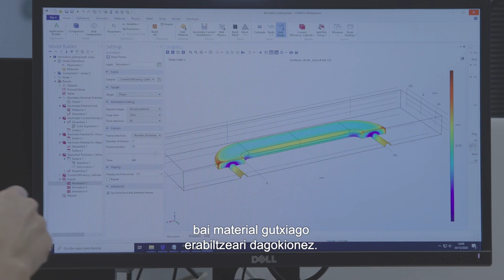BDIH Guneak - Material berriak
Ezagutu ezazu BDIHko Material Berrien Gunea webgunean.

Materialen arloko berrikuntzak aurrerapen handiak ekarri dizkio euskal industriari produktu berriak merkaturatzeko eta ekoizpen-prozesuak hobetzeko. Gaur egun eta datozen urteetan, material aurreratuen berrikuntza izango da ardatz nagusia, eta haren gainean jarriko da funtzionalitate berriak sartzea eta haien propietateak hobetzea, euskal ETEen produktuei eta prozesuei balio erantsi handiagoa emanez, jasangarritasunaren fokua alde batera utzi gabe.

Ibon Ocañak, CEITen Europako Negozioaren Garapenean espezialista eta gune honen koordinatzaileak, deskribatzen duen potentzial hori kontuan hartuta, BDIHtik uste izan da material aurreratuen berrikuntza dela landu beharreko arlo nagusietako bat, gure enpresetan berrikuntza bultzatzen lagunduz.

Ildo horretan, BDIH edo Basque Digital Innovation Hubak fabrikazio aurreratuko aktiboen eta zerbitzuen sare konektatua da eskeintzen die euskal ETEei, eta prestakuntza, ikerketa, proba eta balidaziorako azpiegitura enpresen eskura jartzen du. Ezagutu BDIH eta zure eskura jartzen dituen zerbitzuak webgunean.